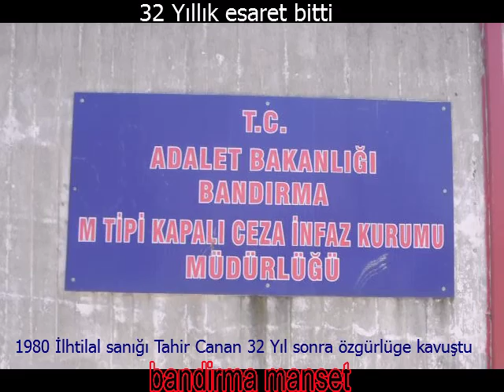İhtilal sanığı Tahir Canan özgürlüğüne kavuştu